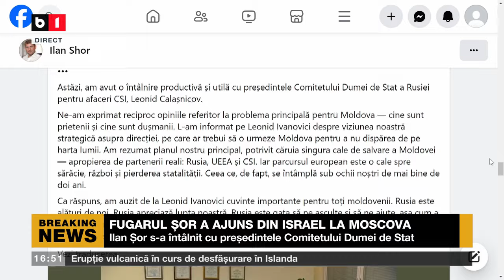POLITICA ZILEI CU IOANA CONSTANTIN. CIOLACU, REPLICĂ DURĂ PENTRU FIREA P2/3